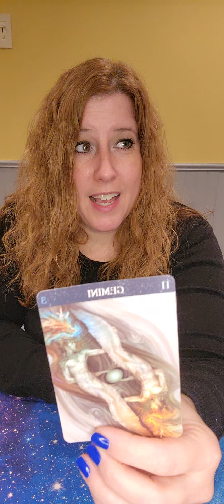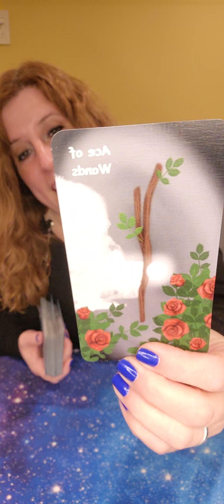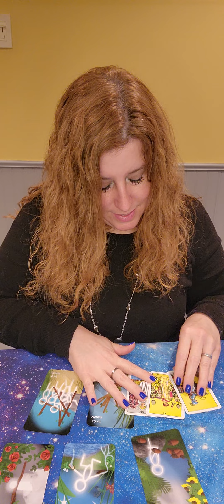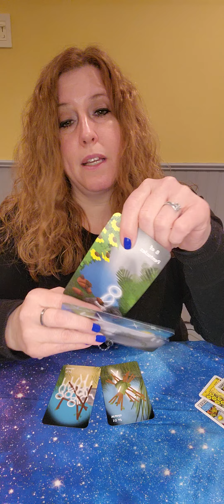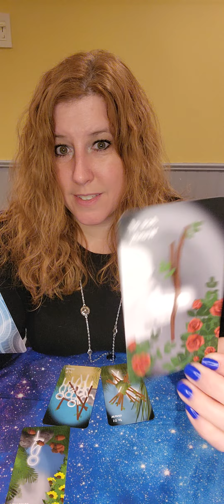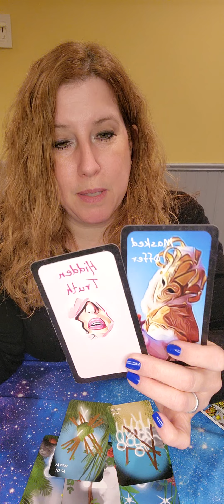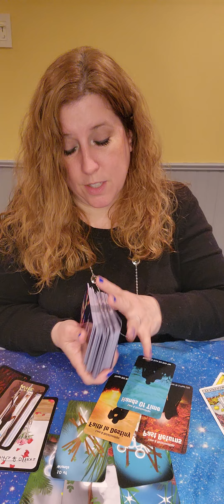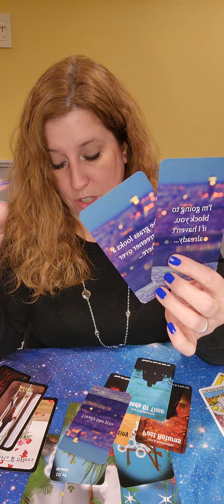Gemini! March 2023 Monthly Love Read!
Light Sprite Tarot by C. A. Mallad

To Be Honest by Divine Moon Empress

Love Mix 2000's Lyrics of the Heart by Divine Moon Empress